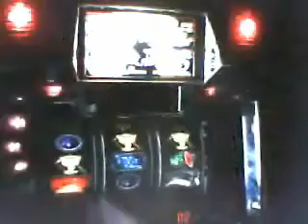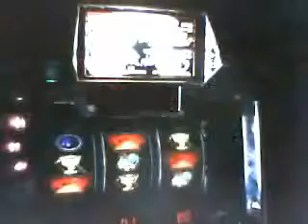DeathValley １．ｶﾗｽ→Act２→高確率→ﾄﾞｸﾝ→失敗